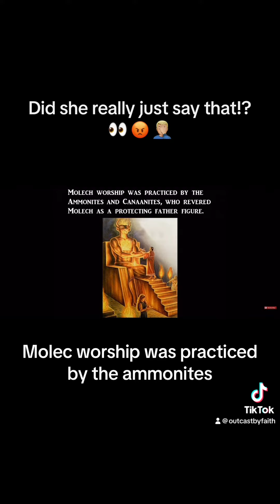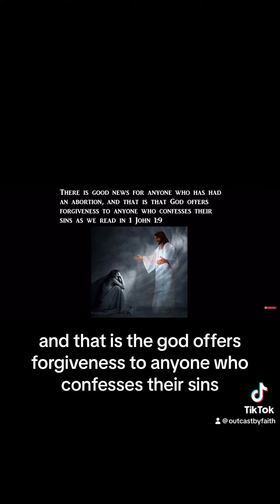This is hard to watch! Why do people have a passion to abort babies 🤢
She really said she will leave the state if they don’t allow her to perform abortions 🤦🏼‍♂️